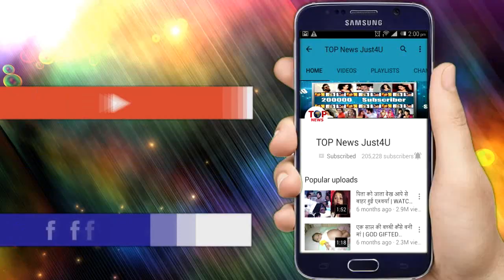BEPANNAH | 4 JUlY|ZOYA ने ADITYA को दिखाई PREGNANCY REPORT, उड़े ADITYA के “होश”